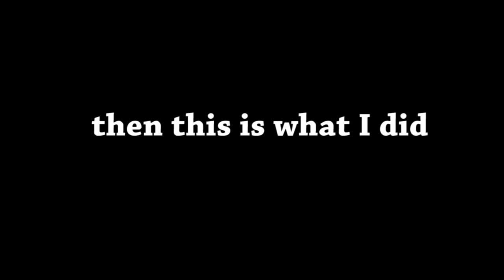THE RED BALL HAD NO IDEA ABOUT THE BLACK BALL'S PLAN..*must watch*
8 Ball Pool is an online and mobile-based billiard-themed pool simulation sports game maintained and operated by Miniclip, a games company based in Switzerland, Portugal, Italy and England. As of June 2015, 8 Ball Pool was ranked number one of one-hundred in Miniclip's Top 100 List.

8 Ball Pool offers free content and is able to be played from any computer device and runs in any ordinary flash-enabled browser fluently. 8 Ball Pool is the largest multiplayer game of its genre, netting thousands of players daily. As of February 2013, the game had eighteen million active players.